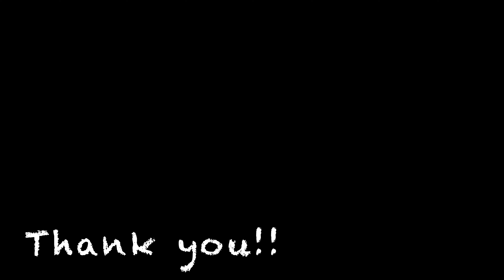Sunset on a California beach. Truck camper traveling.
@Todd_C_lovejoy Sunset on a California beach